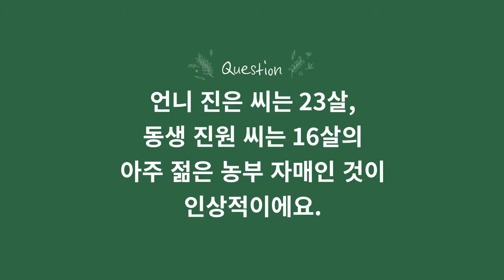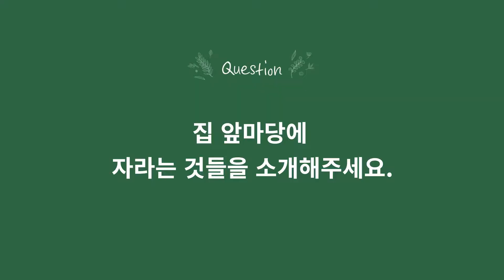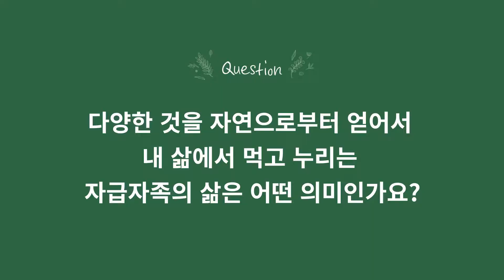190626 AP CSR 6월 로컬푸드 농부자매 인터뷰최종